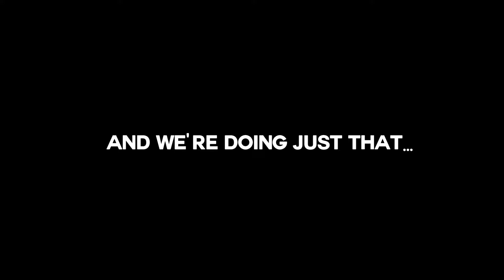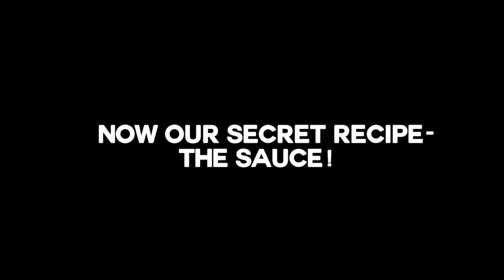Tasty Tibet : Story Of Momo Making 2017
Concept : Sabbir Rahman Tanim

Director: Niamul Mukta

Cinematographer: Aditto Monir
Production : Chilekotha Films
Executive Producer : Chemical Khan
Creative director : Abir
Edit, Sound & Colour: Kowser Islam Pranto
Assistant Directors: asadujjaman abir, Kollol Kabir
Art : Chilekotha Team
Production control : Miraz Bule